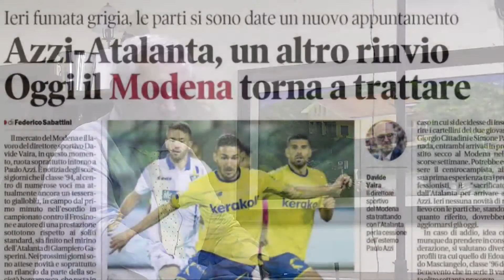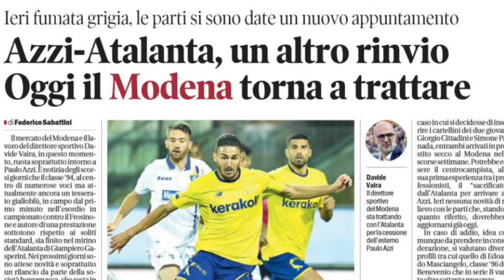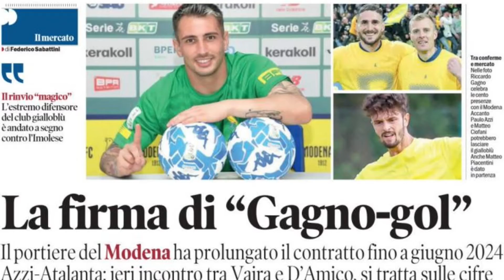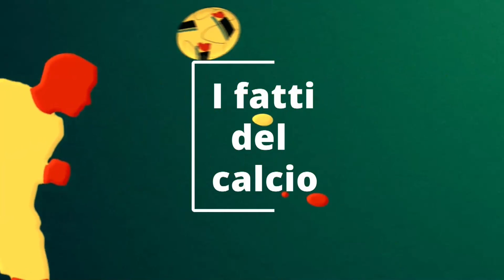I FATTI DEL CALCIO 18 AGOSTO 2022